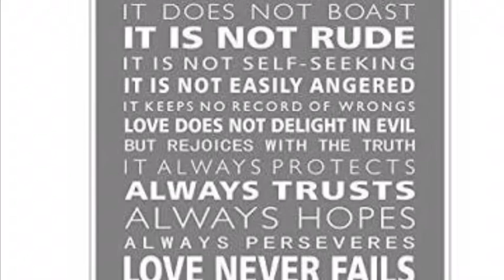Happy Valentines day!!!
and that's our step for the day! Sana na-bless kayo ng video na ito.
Kahit maliit!
Basta't maliimit!
Tiyak Pa-langit!